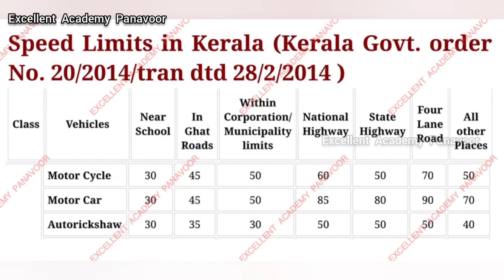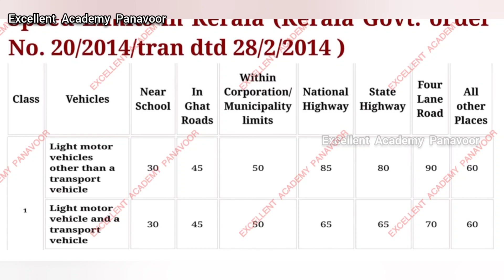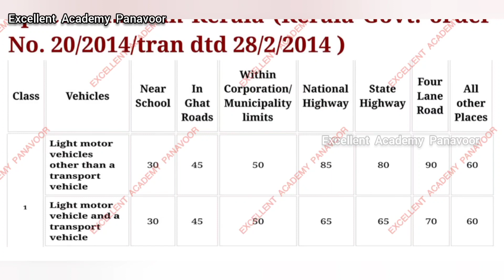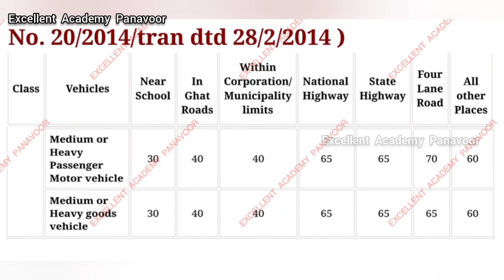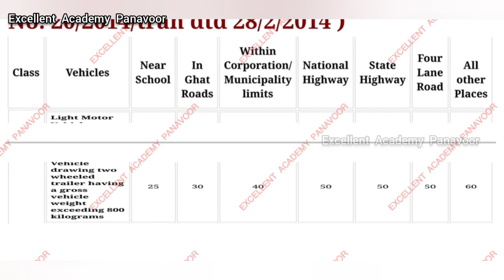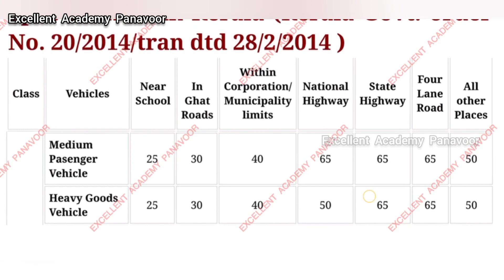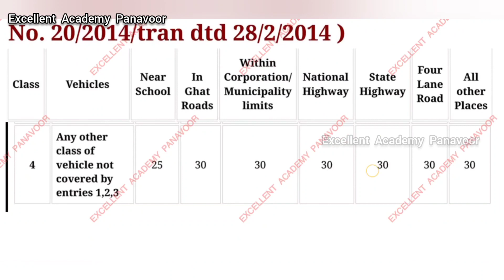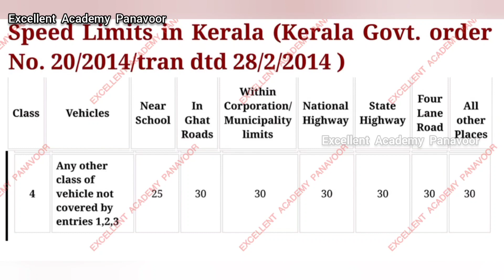Speed Limits Doubt Clear Session on Kerala PSC Driver Questions based on Driving(LDV/HDV) Part 4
Kerava MVDയുടെ വെബ്സൈറ്റിലെ സ്പീഡ് ലിമിറ്റ് കാണാൻ താഴെ ഉള്ള ലിങ്കിൽ ക്ലിക്ക് ചെയ്യുക.

Kerala PSC Driver Questions based on Driving(LDV/HDV) solved 2012 to 2020

Model Test for Kerala PSC Driver Exam. Based on Previous Questions.

Team Excellent Academy Panavoor